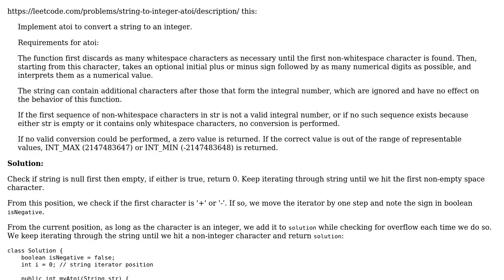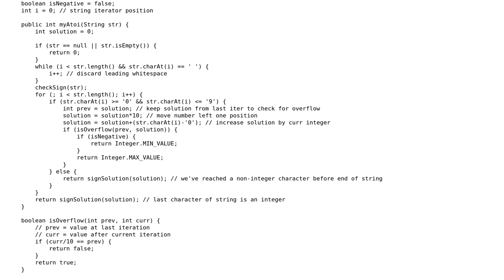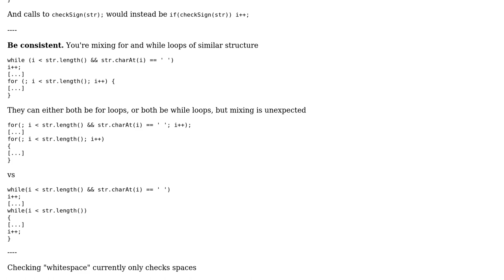Code Review: Leetcode: String to Integer (atoi)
With thanks & praise to God, and with thanks to the many people who have made this project possible! | Content (except music & images) licensed under CC BY-SA | Music | Images & others | With thanks to user Togepi user phflack user Billal Begueradj and the Stack Exchange Network Trademarks are property of their respective owners. You are responsible for your own actions.